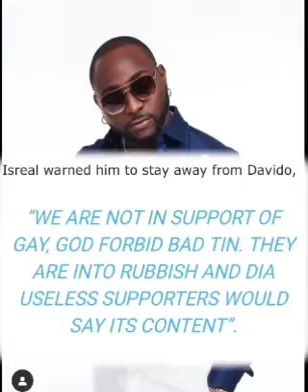YUL EDOCHIE Finally Say's Goodbye to His Látè 16Yrs Old Son Kambi 😭😭😭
YUL EDOCHIE Finally Say's Goodbye to
 His Látè 16Yrs Old Son Kambi Says If He Could Turn Back The Hand of Time😭😭😭

R.I.P Kambi